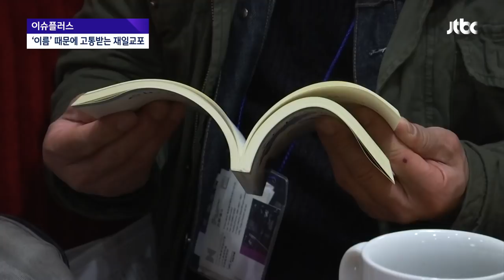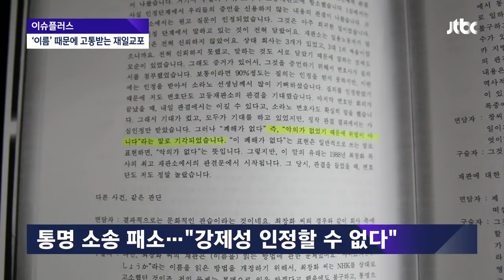[이슈플러스] 한국 이름 밝혔더니 차별…고통받는 재일교포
재일동포들은 꼭 극우단체들에게만 차별을 받는 것이 아닙니다. 취재진이 만난 몇몇 재일동포들은 아직도 일본 사회에서 일본식 이름을 강요받고 있다고 했습니다. 일제 치하 우리 민족을 억눌렀던 '창씨개명'의 그림자는 여전한 상황입니다.